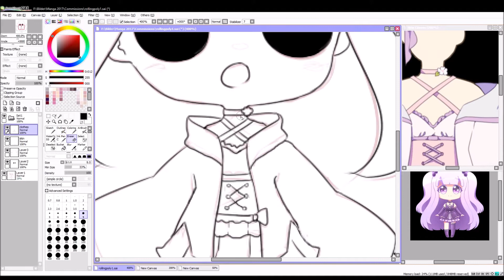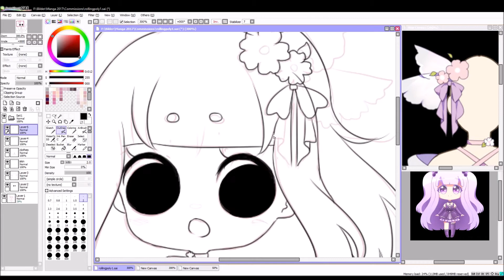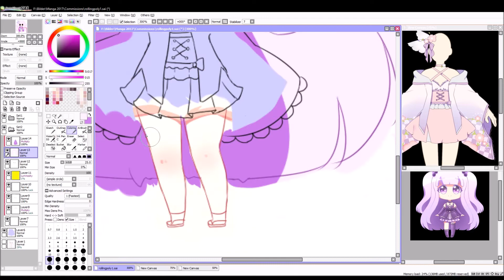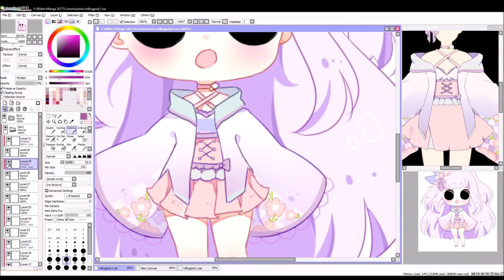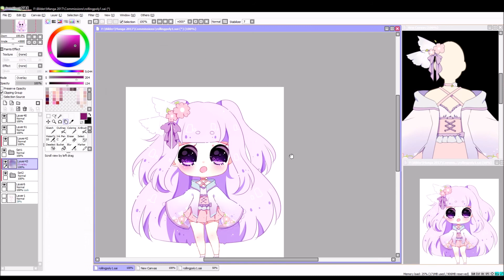【Speedpaint】- Fuyuki [Paint Tool SAI #23]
I got my new pc and I can also stream again hehe
Maybe I'll stream on YouTube some time            (ﾉ◕ヮ◕)ﾉ*:･ﾟ✧
A commission for rollingpoly @da

☀ Songs :
Nightstep - Lights on
Nightstep - Soldier

☀ What I use :
Wacom Intuos Pen & Touch S
Paint Tool SAI
OBS & Windows MovieMaker